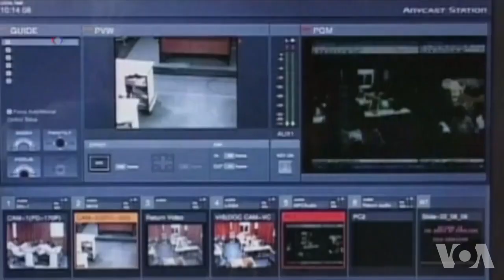印度积极扩展非洲投资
印度正在大力加强与非洲的贸易关系。双边贸易过去七年来翻了一番，今年将达到将近900亿美元，重头是ICT，也就是信息和通讯技术。